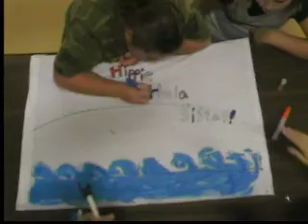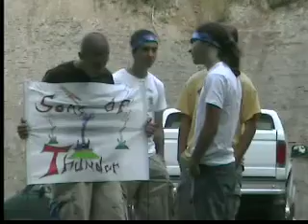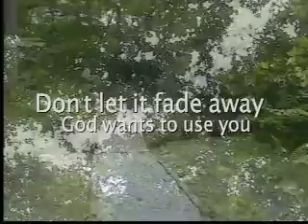Frontline 2007 Camp Bethal tribute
Frontline camp